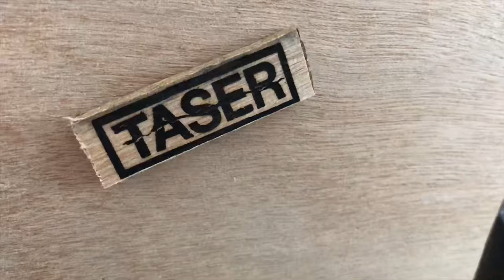Homemade taser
Homemade taser worlds smallest powerful taser/stun gun 40000v DIY 2018

13/4/18 I made this project and later on made this channel so have no videos of the building process.

The components Used in the manufacturing,
• high voltage module (generator)
• 2 switches
• Small 3.7v battery
• Micro usb charging module